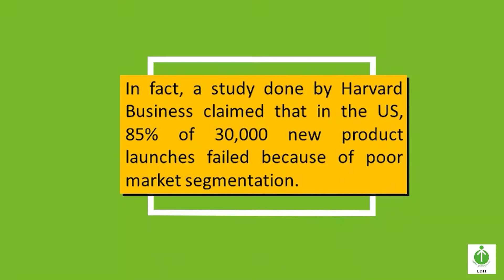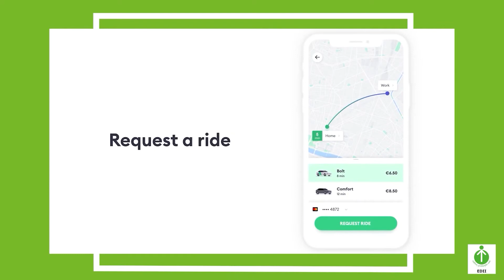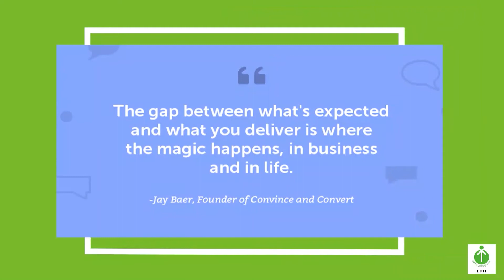Marketing Essentials For Entrepreneurs by Prof (Dr) Kavita Saxena, EDII.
For any startup or existing company, the marketing approach adopted will tell a lot about its success. These aspects define the promotion of a product/service offered and how the organization follows up on the marketing techniques thereafter to leave a lasting impression in the industry and in the minds of customers.

Dr. Kavita Saxena, our Business Expert in this video talks about Marketing Essentials for Entrepreneurs.

To know more, please click: ediindia.ac.in